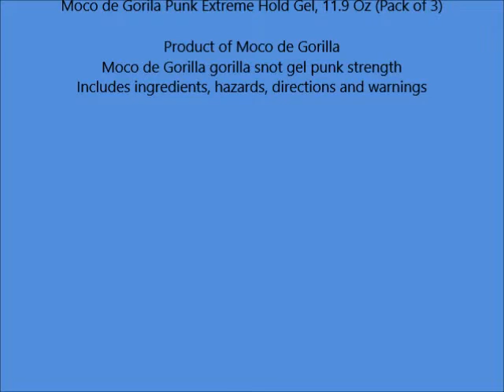Moco de Gorila Punk Extreme Hold Gel, 11 9 Oz